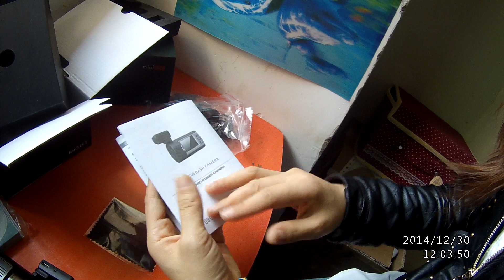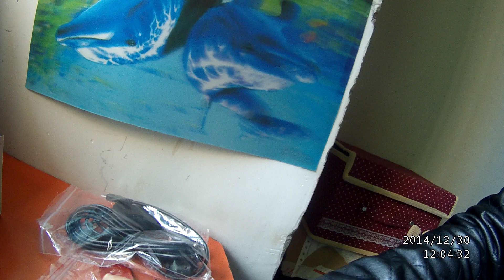MINI 0806 UNBOX